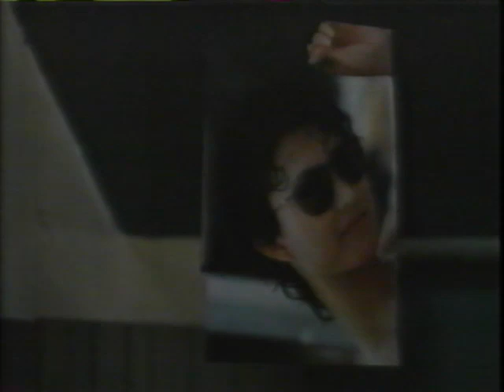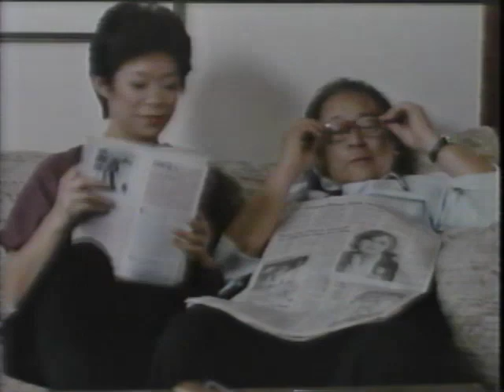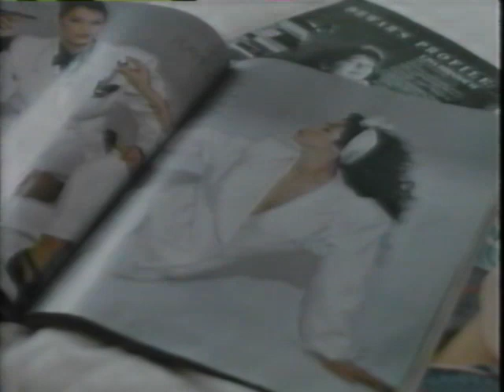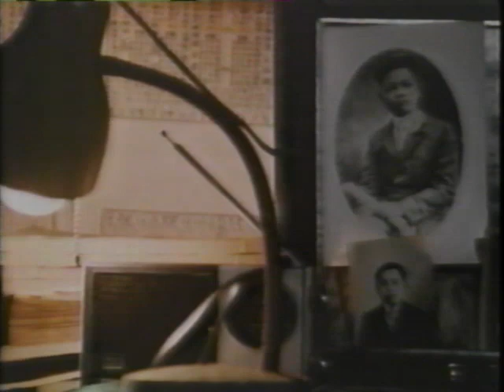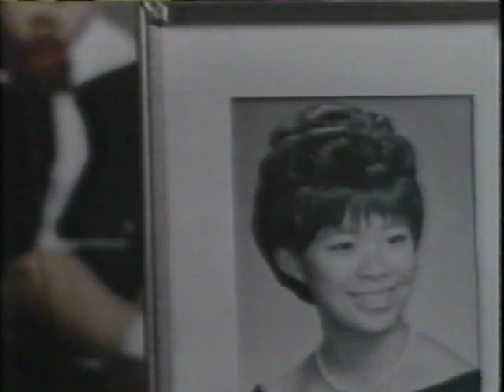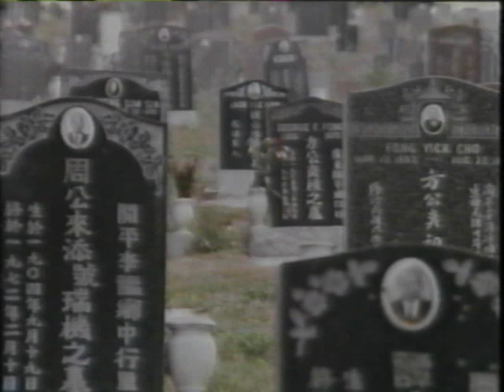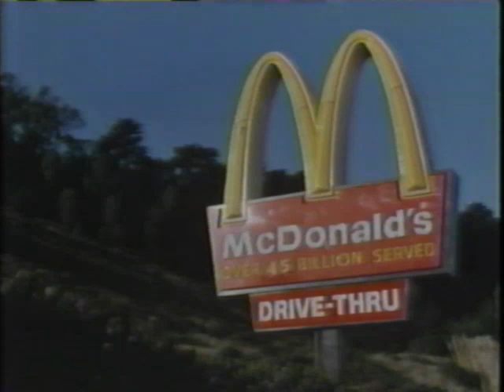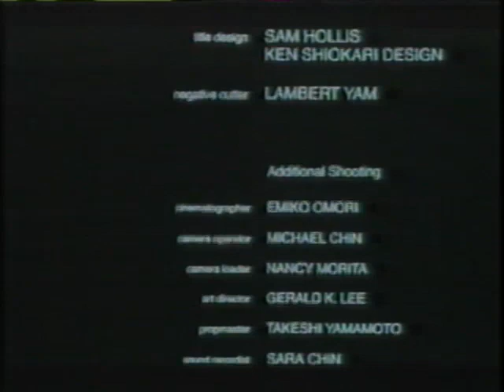1985 American Playhouse Dim Sum a Lirttle Bit of Heart